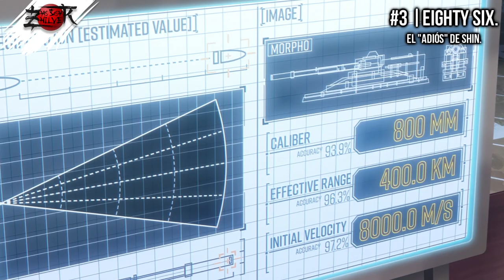EIGHTY SIX | ESTOS SON MIS MEJORES MOMENTOS 86🔥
Sí, sigo en modo Fanboy con 86 Eighty Six❗❗

Eighty Six debe ser uno de los mejores animes que vi este año. Cada episodio tiene el sello distintivo que le brinda el cariño tanto de la autora como de A-1 Pictures, el Studio de animación.

De verdad, aquí hay grandes momentos entre Lena y Shin, y así entre los demás personajes.
Aquí hablo de la muerte de Kaie, la promesa de Lena de nunca olvidarlos, el momento en que Shin y Lena se encuentran y del final, cuando Lena se encuentra con los Eighty Six.

Pero bueno, Yo soy Zhilver y aquí te dejo mis momentos favoritos, sí, 86 eighty six mejores momentos❗❗